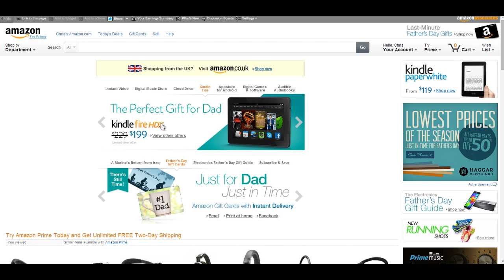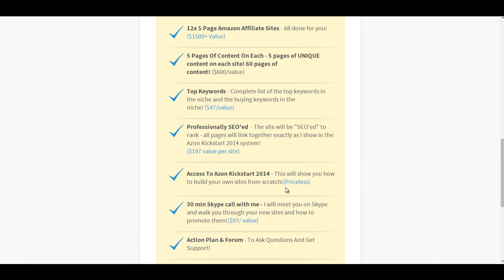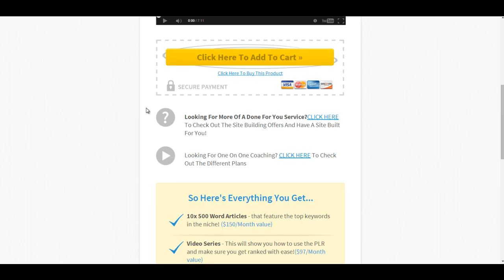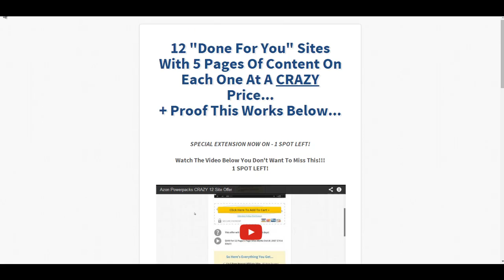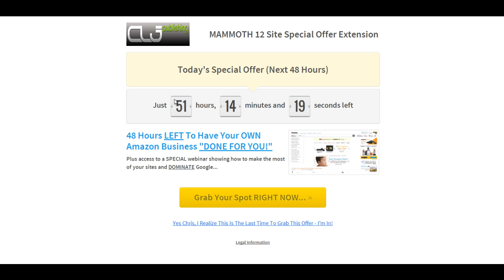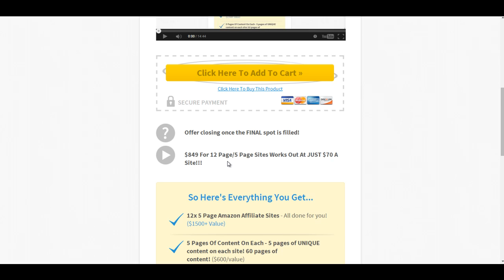Azon Ultimatum Site Builder - 48 Hours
- This video will tell you about the MASSIVE site builder and offer some very awesome extras for jumping on board!